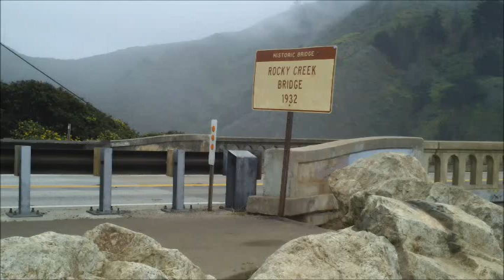Celestial Outpost II - John Corsaro/Ancient Ones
Drum Tracks - Synth's Orchestration